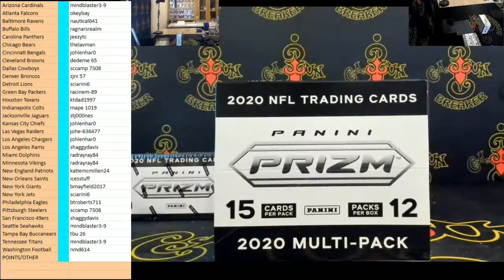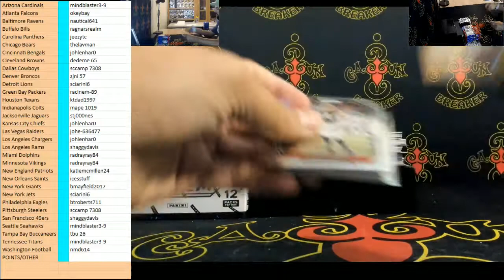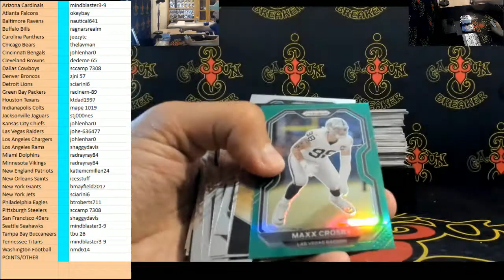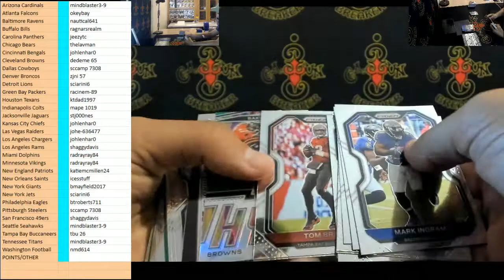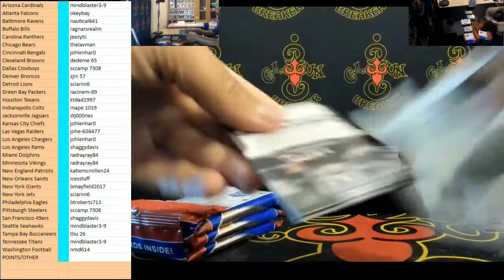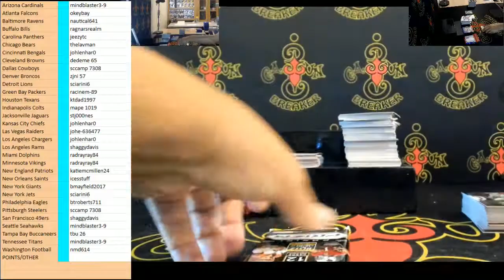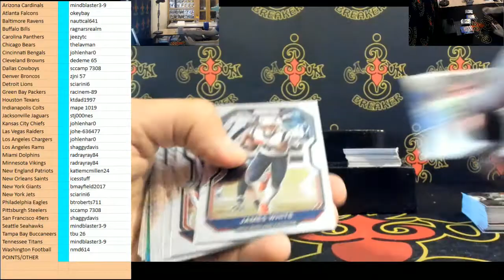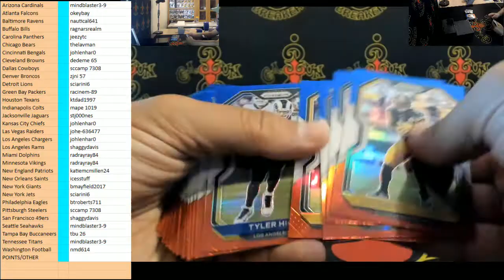CAJUNBREAKER 2020 PRIZM MULTIPACK CELLO 2 BOX 24 PACK #21 (EBAY) 7-14-2021